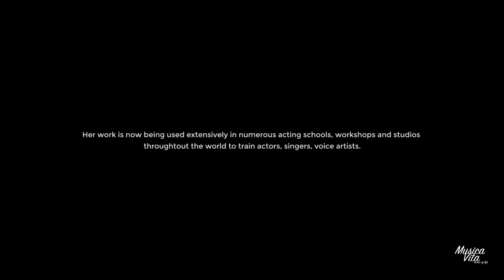In Conversation With - Catherine Fitzmaurice (voice and speech teacher USA) | Musica Vita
In this intimate conversation Catherine shares rare amazing insights into the relationship of our body and mind with sound making. This interview is a part of series of interviews done with artists across the world for an upcoming cinematic musical documentary "Musica Vita" that Svaram is co-producing.

Interviewed by: Aurelio C Hammer and Abhishek Garg
Film directed by: Abhishek Garg (Neo Kaleidoscopic Films)